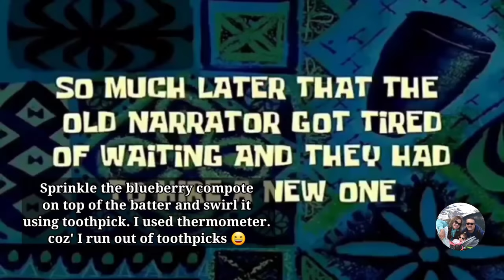HOMEMADE MINI LEMON BLUEBERRY CHEESECAKES1🫐🧁😋🤤 | HOW TO MAKE💕👩‍🍳 | Ckath's Family vlog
📌Ingredients📌
🫐For the Blueberry Compote🫐
▫️2 cups fresh or frozen blueberries
▫️⅓ cup sugar
▫️1 tbsp slightly rounded corn starch
▫️1 ounce water

🍪For the cookie crumb crust🍪
▫️1⅓ cups graham cracker crumbs
▫️2 tsp powdered cinnamon

🧁For the cheesecake batter🧁
▫️3 eight ounce packages of
cream cheese (3 cups in total)
▫️1 cup sugar
▫️3 eggs
▫️1 tsp vanilla extract
▫️Zest of 2 lemons
▫️1 whole lemon juice

🥛For the Vanilla Whipped Cream (optional)🥛
▫️1 pack of stabilized powdered (whip it)

Pre-heat oven at 325°F and bake it at 20mins.